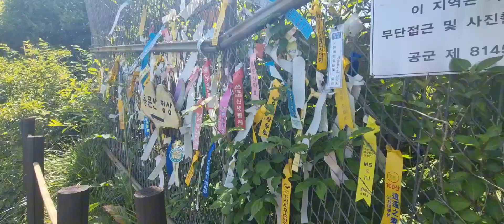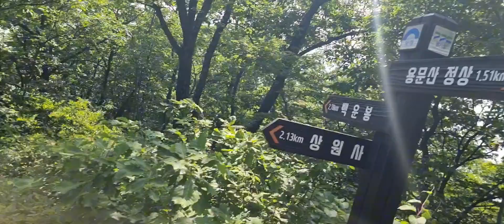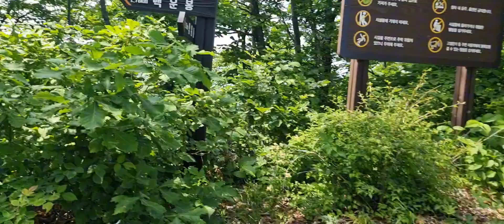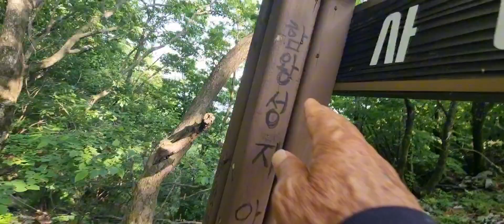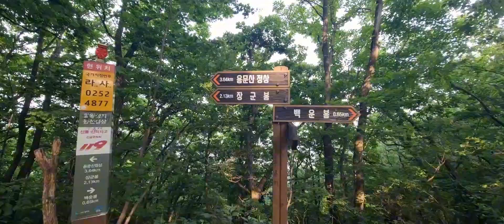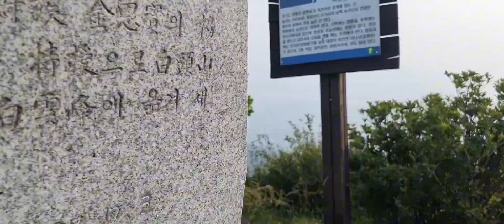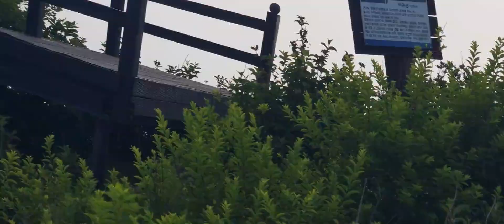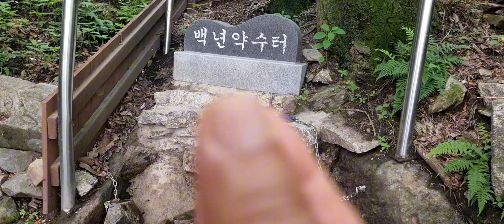한여름용문산 백운봉♡^^~